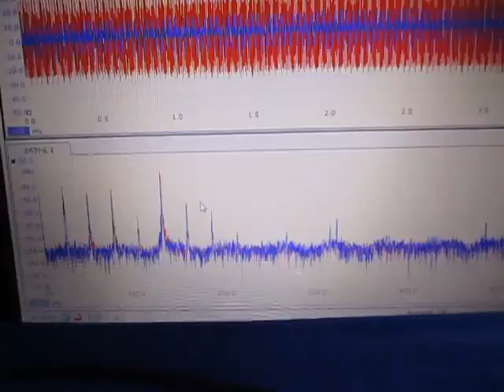音と超音波の組み合わせによる、超音波システム Ultrasonic experiment